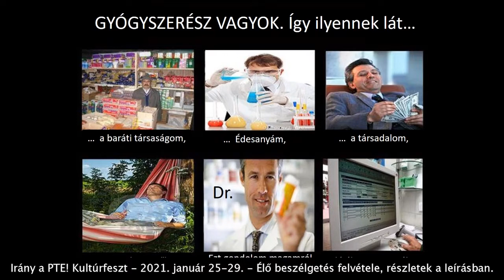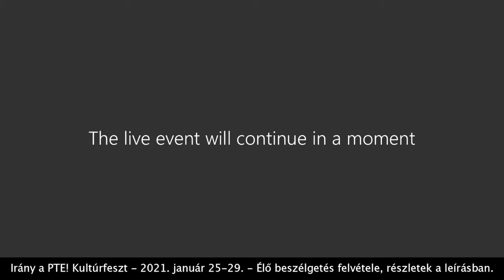A gyógyszerész hivatásban rejlő szakmai lehetőségek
A gyógyszerész szakma eltérő területein dolgozó (oktató, kutató, ipari gyógyszerész, patikai gyógyszerész) gyógyszerész szakemberek beszélgetnek a hivatásukról, a szakmájuk szépségeiről a gyógyszerész diploma nyújtotta lehetőségek sokszínűségéről.
Szereplő:
Fittler András, Dr.
Borza Erzsébet, Dr.
Kalotai Zoltán, Dr.
Schuszter József, Dr.